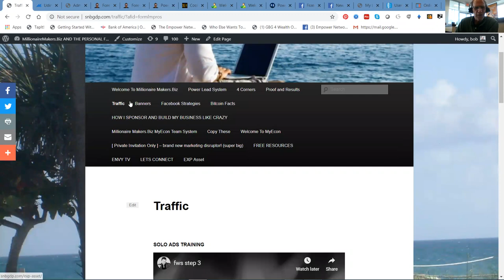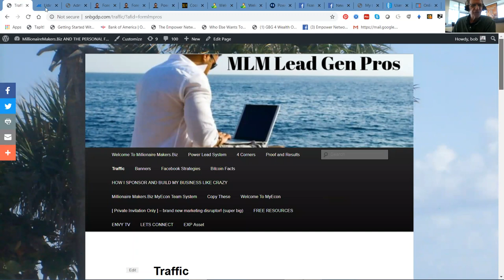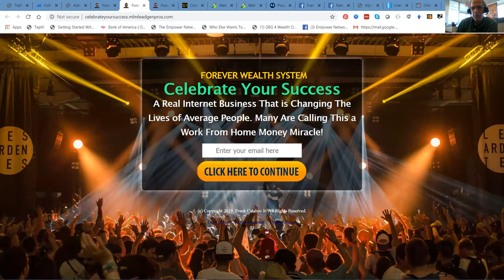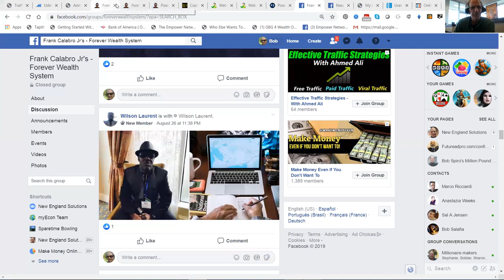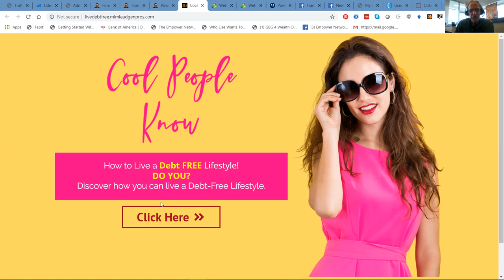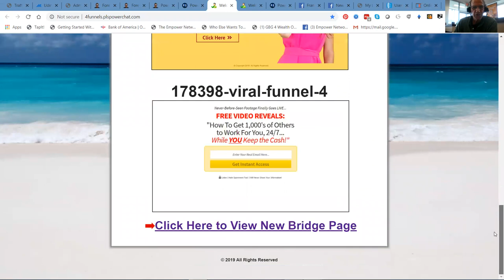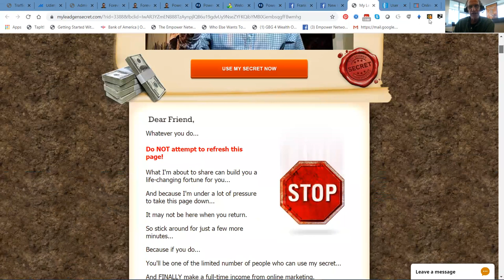MLM Lead Gen Pros Forever Wealth Traffic Review